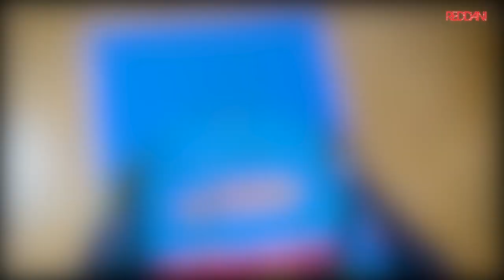Recensione Collare e Pettorina LEATT 5 5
Ciao a tutti, in questo periodo di quarantena ho deciso di registrare qualche video diverso dal solito, e dopo la puntata sui tutori oggi vi porto le mie considerazioni riguardanti il collare e la pettorina prodotti da Leatt, più precisamente il 5.5.
Se ti fossi perso il video sui tutori, eccolo qui!